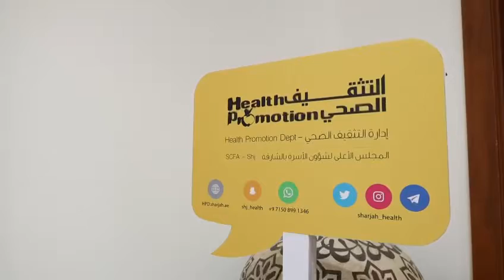المؤتمر الصحفي للإعلان عن مؤتمر صحتي التاسع